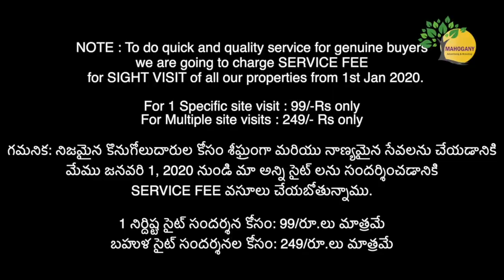House For Resale | 111 Sq.yds | South East Corner | BL356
Location : Peerzadiguda

Highlights :

111 Sq.yds, South East Corner

1 నిర్దిష్ట సైట్ సందర్శన కోసం: 99/రూ.లు మాత్రమే